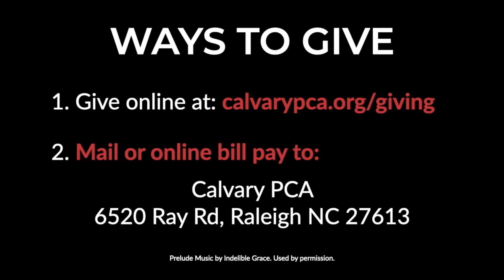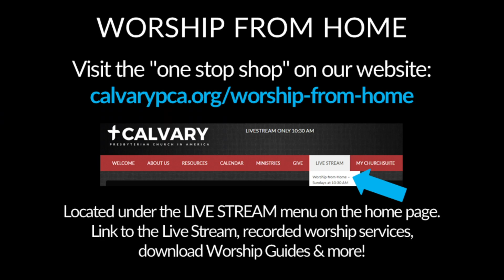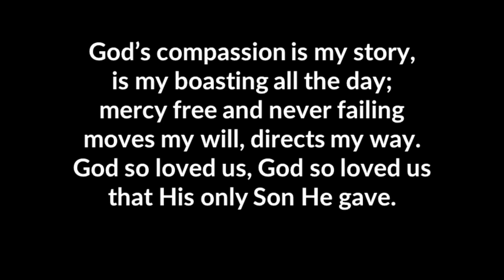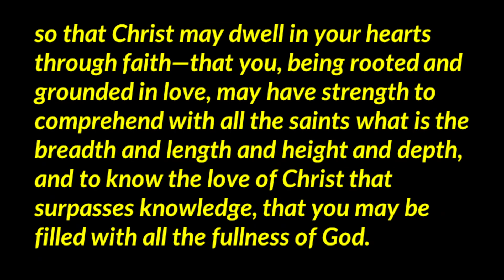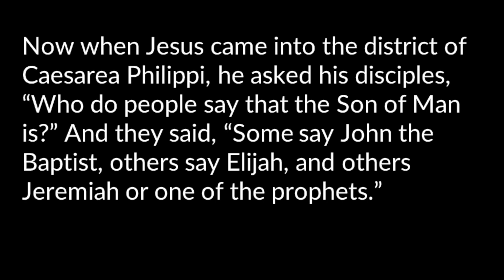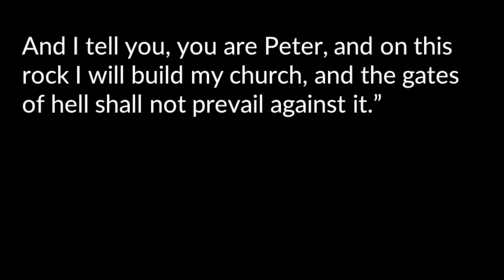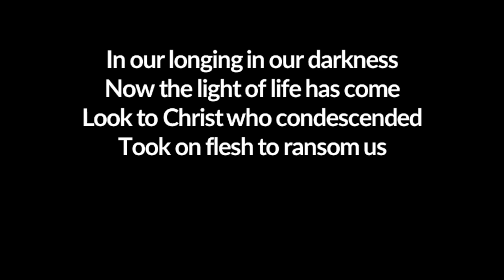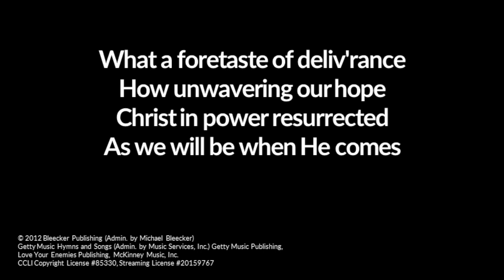Sunday June 14th, 2020 Calvary Worship Service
Guest Pastor: Eddie Brown
Scripture: Matthew 16:13-18
Message: "I Will Build My Church"